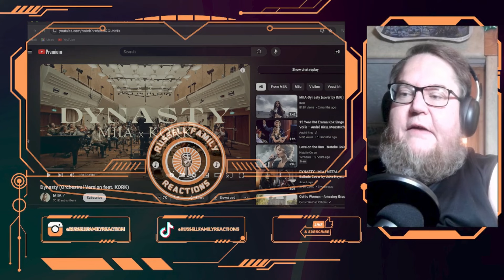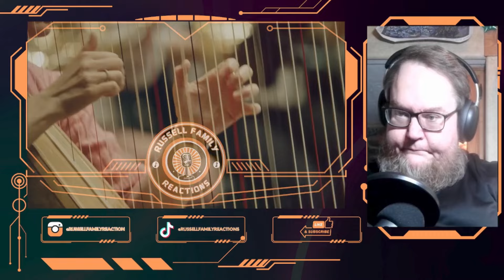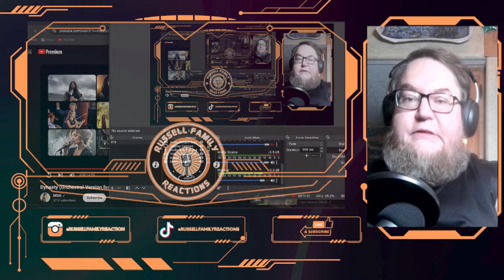MIIA Dynasty Orchestral Version feat. KORK First Time Hearing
We are back and ready for some more epic and incredible music. We are stoked to check this one out with y'all so lets roll this reaction.